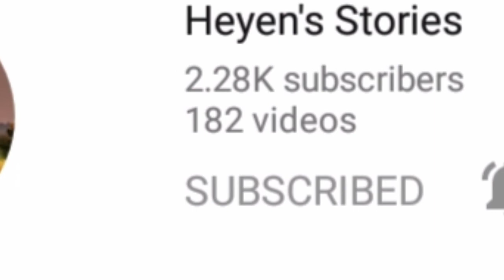Going to my Ward Home // chay mixvlog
This vedio is showing the road and talking while walking going to my Ward home.